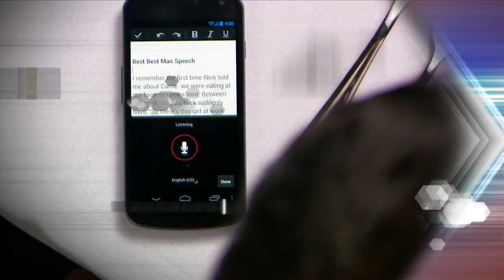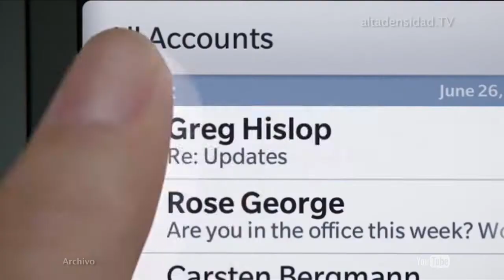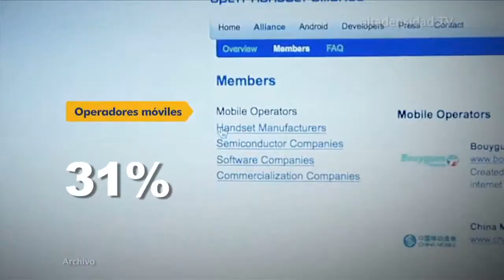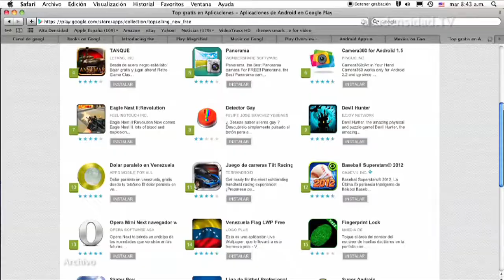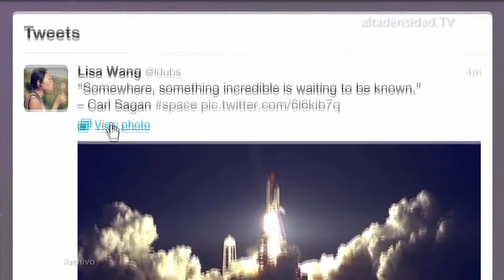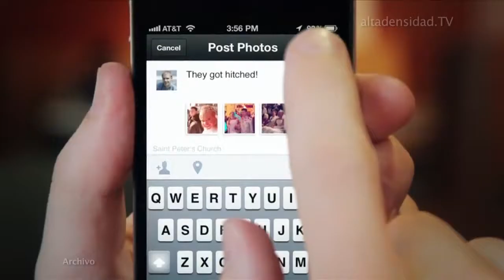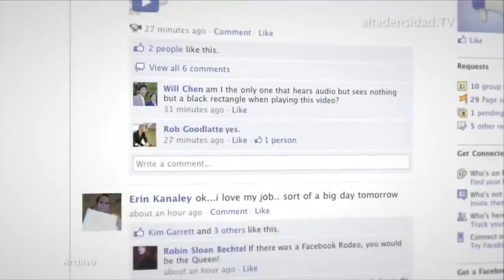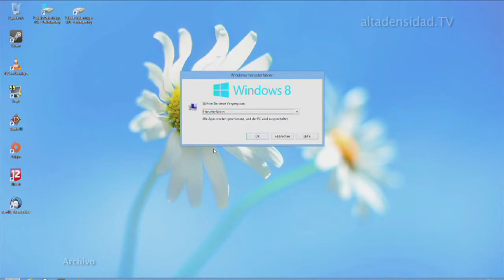Alta Densidad N° 592 Parte 1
Android está en tres de cada cuatro smartphones.
Una de cada cuatro aplicaciones Android pone en riesgo nuestra seguridad.
Windows 8 estrena su primer virus.
Twitter añadirá filtros fotográficos para debilitar a Instagram.
Versión móvil de Facebook se "instragramiza".